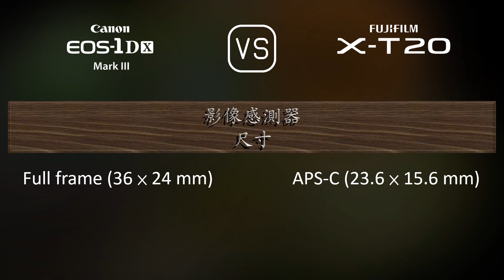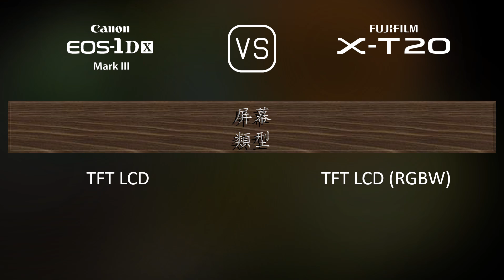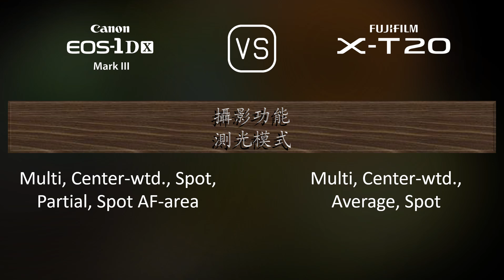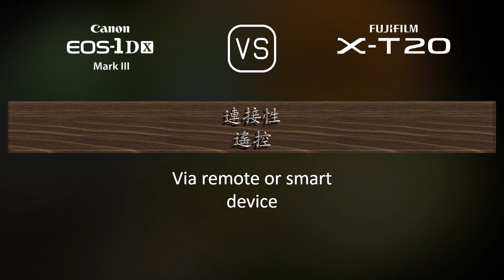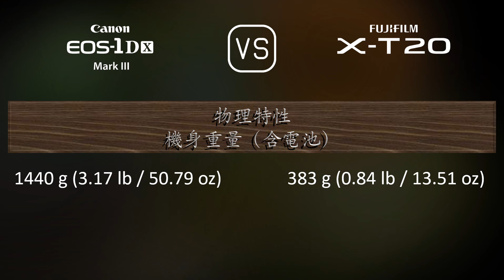Canon EOS-1D X Mark III 與 Fujifilm X-T20 的規格比較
本片是 Canon EOS-1D X Mark III 與 Fujifilm X-T20 的功能概述和規格比較 (comparison of specifications)，希望對您有所啟發。感謝您的支持。

00:25 推出
00:33 機身
00:40 影像感測器
01:01 影像
01:16 光學與對焦
01:41 屏幕
01:58 取景器
02:13 攝影功能
03:06 錄像功能
03:20 儲存
03:24 連接性
03:49 物理特性
04:07 雜項